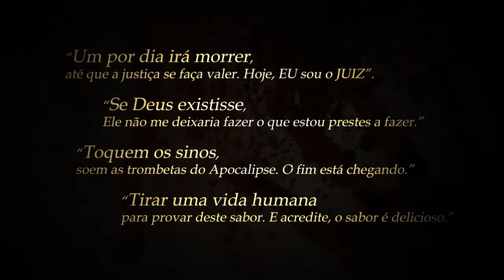O Diário Serial (Igor Castro) - book trailer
Verão no litoral catarinense. Uma época de sol, calor e muitas festas. Mas esta rotina paradisíaca mudará quando uma série de assassinatos assolar a cidade, em eventos nunca antes presenciados. Um serial killer está solto, escrevendo em seu diário seus mais profundos e aterrorizantes sentimentos, descrevendo como se sente quando mata e como pretende continuar com seu plano. A única esperança da cidade é uma dupla de jovens policiais, que caçarão o assassino nos mais diversos cantos da Ilha da Magia. Um thriller bombástico do início ao fim, que colocará o primeiro serial killer em terras florianopolitanas.

Lançamento: abril/2012
Editora: Dracaena